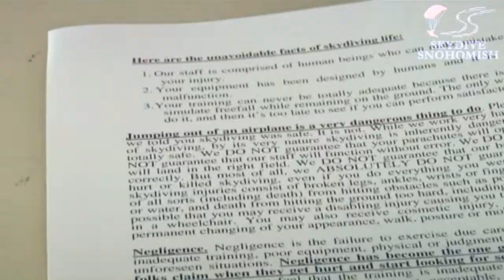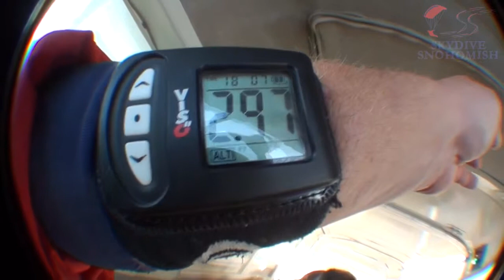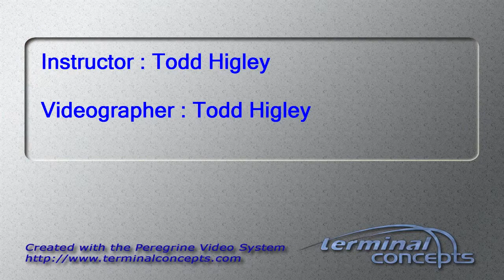Denette Cowen's Tandem skydive!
Denette Cowen's tandem skydive on Saturday, September 15, 2012 with Todd Higley.